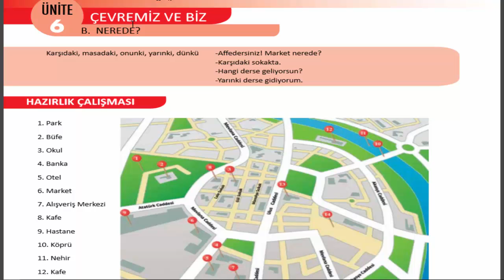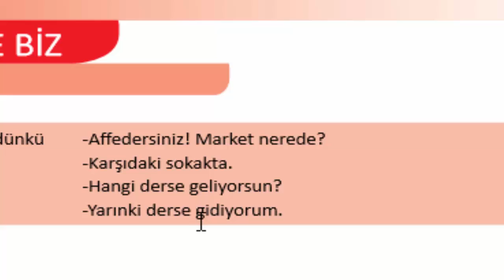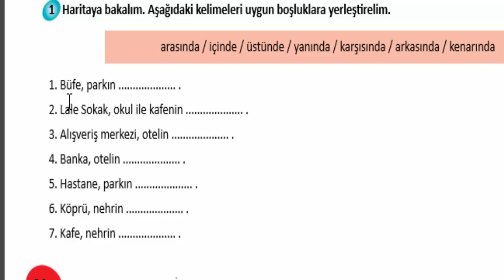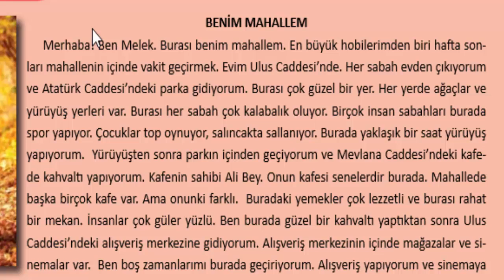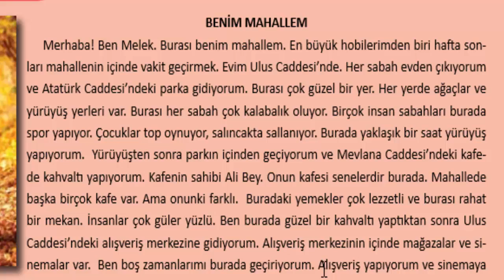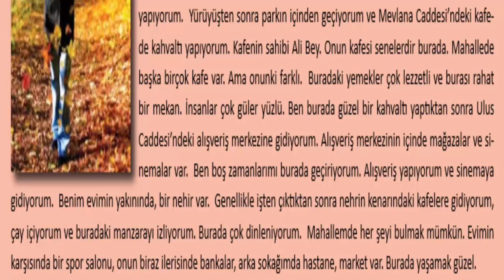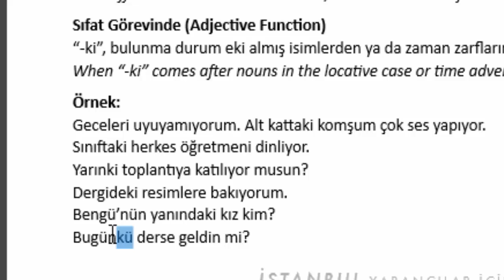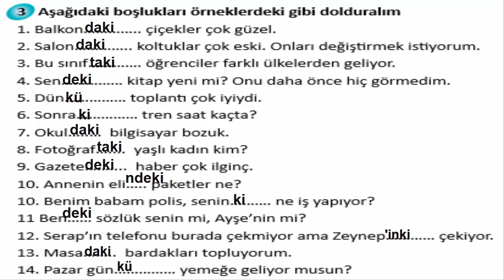سلسلة كتاب اسطنبول لتعلم اللغة التركية A1 - الدرس الثامن عشر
سلسلة اسطنبول لتعلم اللغة التركية المعتمدة في معهد التومر والجامعات - A1  وحل جميع التمارين من نصوص وجمل İstanbul Yabancılar İçin Türkçe Ders Kitabı
يتعلم المتابع في هذا الدرس :
ki eki
sıfat görevinde
zamir görevinde
اضافة ki